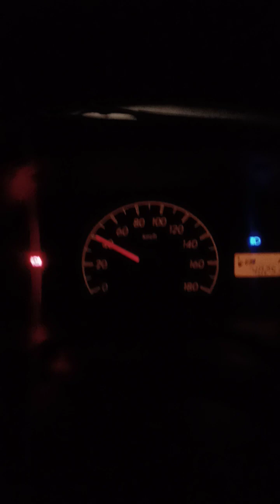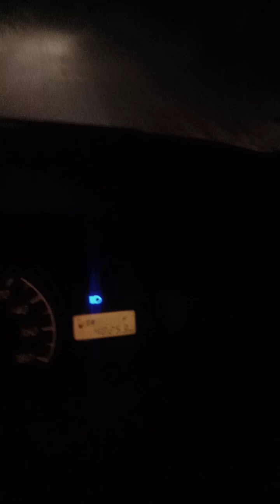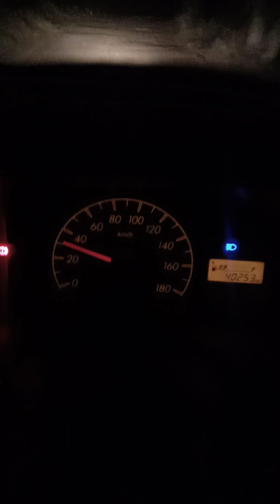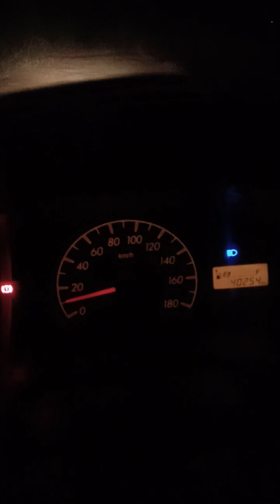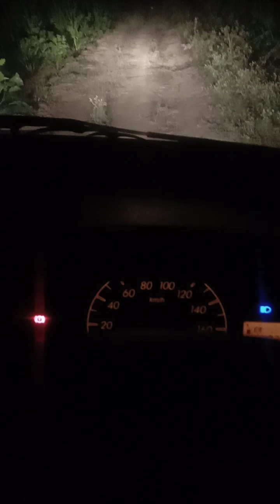Duniya ke Dangerous raste se bhuton ko dhunda.